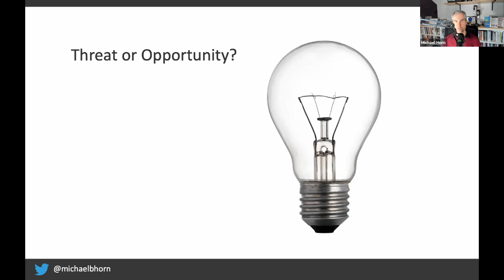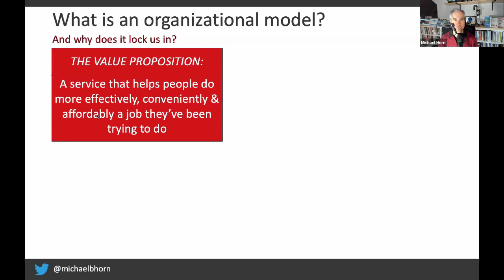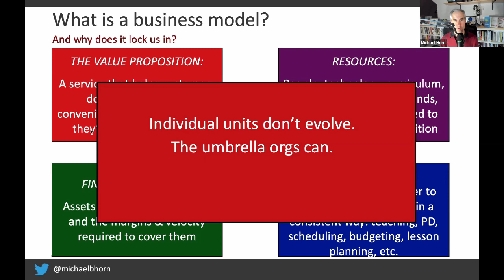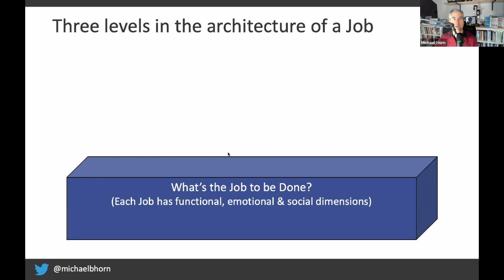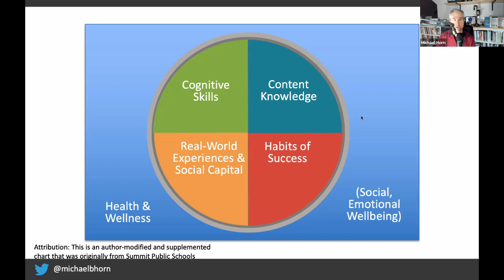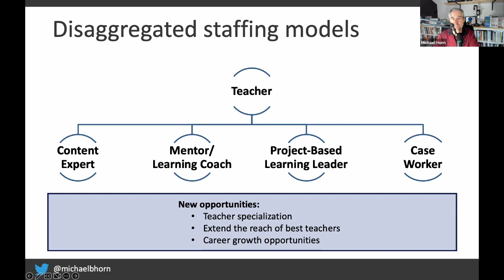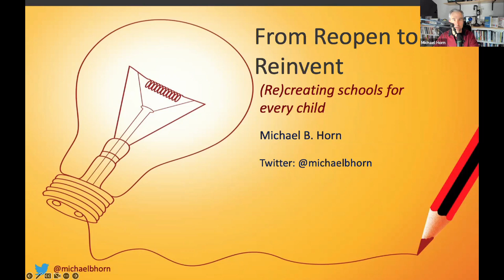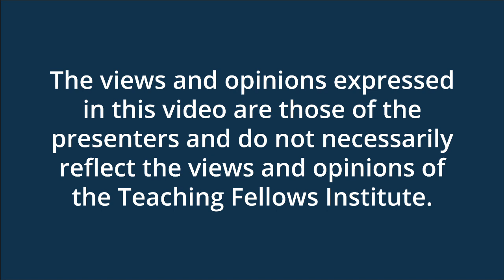Teacher Discussion with Michael B Horn: From Reopen to Reinvent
Join other TFI colleagues for a book, and current issues talk with Michael B. Horn, the author of From Reopen to Reinvent: (Re)creating School for every child.